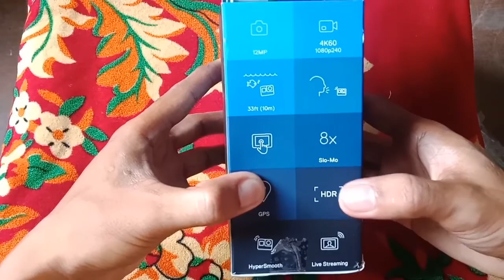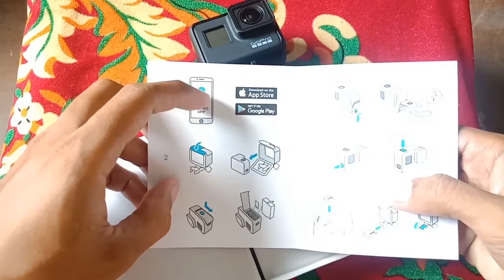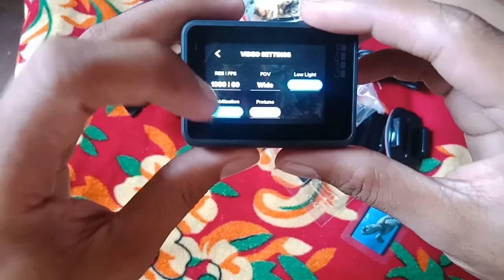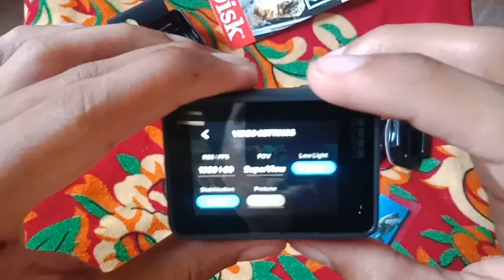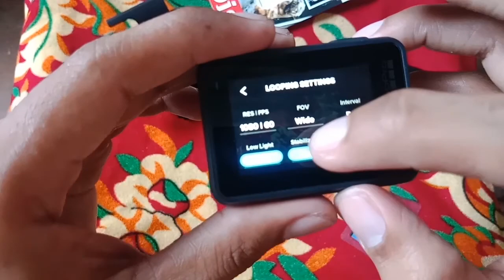Quick Review | Unboxing | Specs | Video & Photo Test | GoPro Hero 7 Black